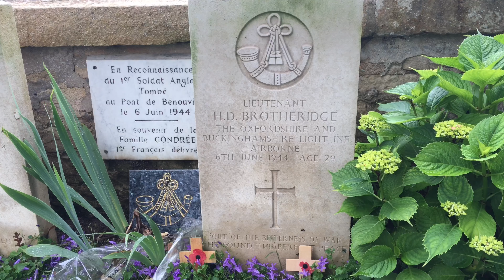Ranville War Cemetery (4K)